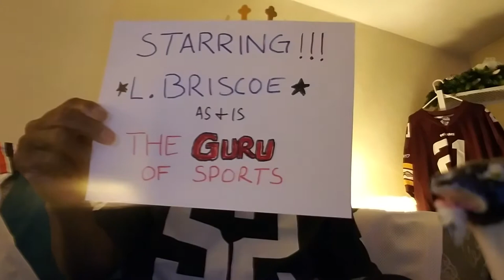The GURU Of Sports Show!!! Episode 5